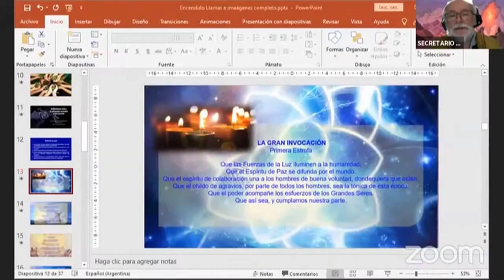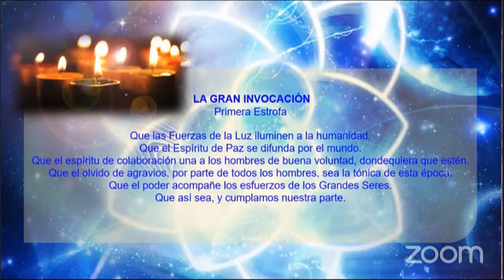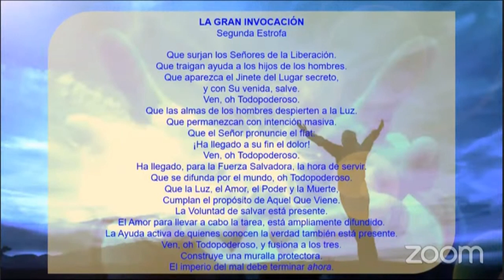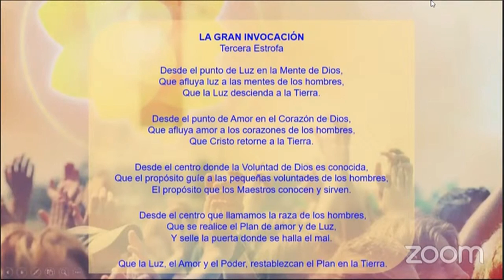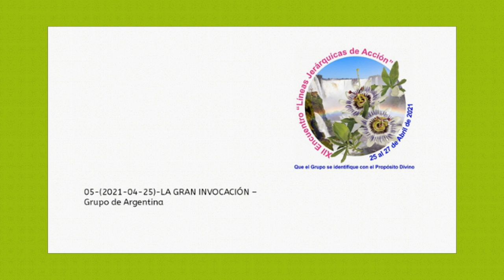05-(2021-04-25)-LA GRAN INVOCACIÓN –Grupo de Argentina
VÍDEOS CORRESPONDIENTES A LA GRABACIÓN DEL XII ENCUENTRO DE LÍNEAS JERÁRQUICAS DE ACCIÓN 2021; REALIZADO VÍA VIRTUAL, PLATAFORMA ZOOM; PAÍS FOCALIZADOR, ARGENTINA; PARTICIPACIÓN DE VARIOS GRUPOS; PARTE TÉCNICA DE LA SALA LLEVADA POR COMPAÑEROS DE BOLIVIA; NOTA CLAVE, PENSAMIENTO FOCALIZADOR: QUE EL GRUPO SE IDENTIFIQUE CON EL PROPÓSITO DIVINO. SIGUIENDO LOS 6 PUNTOS CLAVE DEL MAESTRO DJWHAL KHUL Y LOS TRES PUNTOS DE VICENTE BELTRÁN

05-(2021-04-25)-LA GRAN INVOCACIÓN –Grupo de Argentina